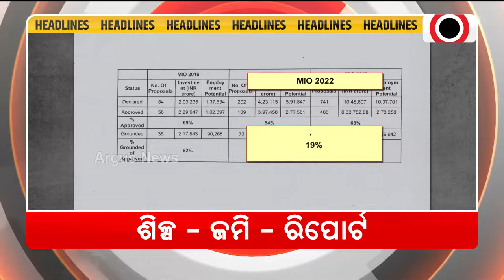Headlines 7pm || 22 June 2024 || ArgusNews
+ସ୍ନାନବେଦିରେ ଶ୍ରୀଜୀଉ
+ ଓଡ଼ିଶାର ପୁରପଲ୍ଲୀରେ ବି ଓଡ଼ିଆ ଅସ୍ମିତାର ଯାତ୍ରା
+ ପ୍ରଶ୍ନପତ୍ର ଲିକ୍ ଅଭିଯୋଗ ଭିତରେ NTA ସଂସ୍କାର ପାଇଁ ଉଚ୍ଚସ୍ତରୀୟ କମିଟି ଗଠନ କଲା କେନ୍ଦ୍ର ଶିକ୍ଷା ମନ୍ତ୍ରାଳୟ
+ ଜମି ନେଇ ଶିଳ୍ପ ପ୍ରତିଷ୍ଠା ନଥିବା ସଂସ୍ଥାଙ୍କ ପାଇଁ ସତର୍କ ଘଣ୍ଟି
+ଶୁଖିଲା ପଡିବ ନାହିଁ ଚଷା ପୁଅର କ୍ଷେତ